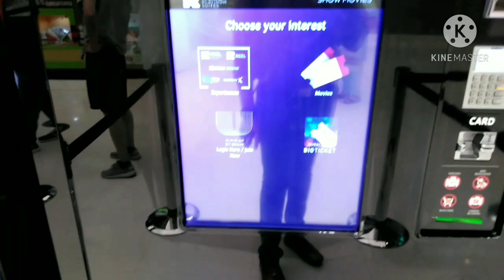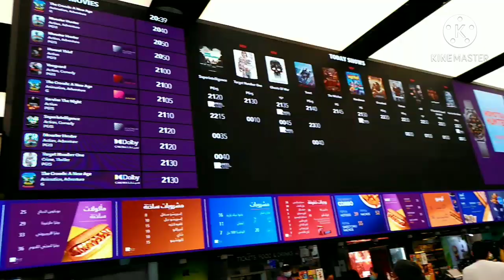Dubai Mall Dhamaka continues..-Dubai lo Telugodu#dubaimall#dubai#telugu